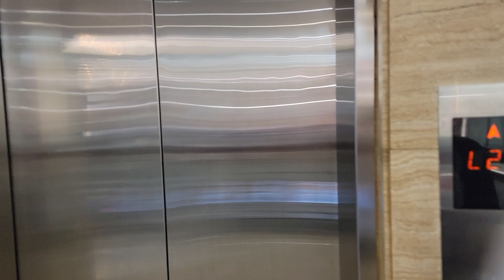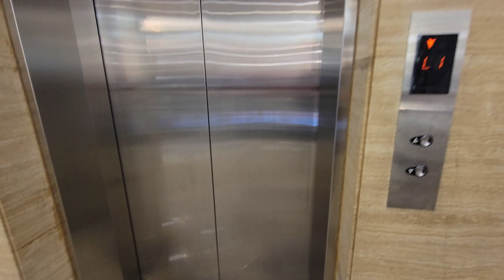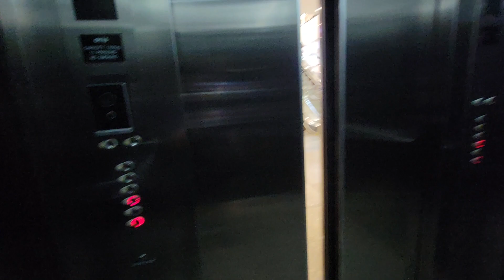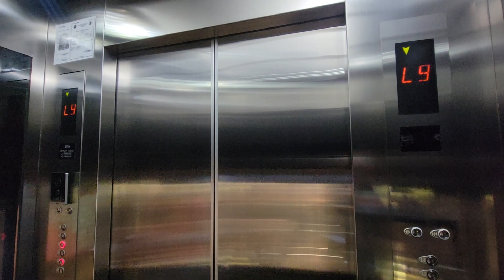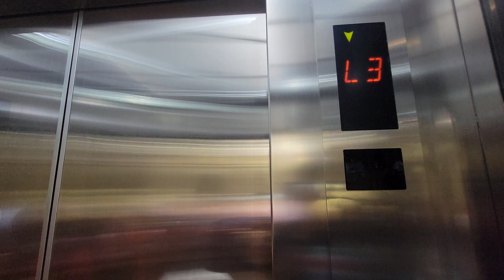OTIS Elevator at Greenbelt 5 Makati City